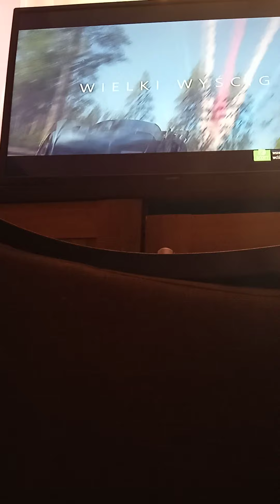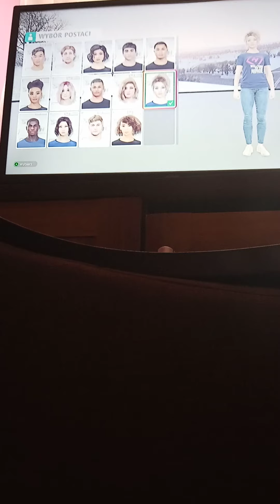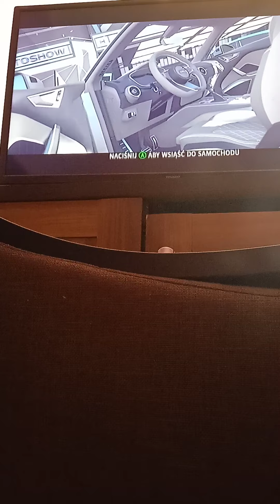Forza Horizon 4 demo